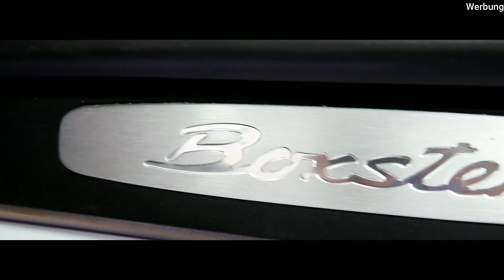Porsche Boxster 718 2.0 # 7-GANG-PDK # Verdeckfarbe Rot # 18" Boxster Felgen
Heute dürfen wir euch einen Porsche Boxster aus 2019 präsentieren! Viel Spaß dabei!

Hier die Fahrzeugdaten für euch:

Hersteller: Porsche

Ausstattungsvarinate: 718 Boxster

Motor: 2,0 Ltr. - 220KW/300 PS

Getriebe: Porsche PDK-Getriebe

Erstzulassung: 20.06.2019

Aussenfarbe: Pure-White

Innenausstattung: Alcantara-Leder

KFZ-Technik Bauernfeind
Tirschenreuther Str. 15
92660 Neustadt an der Waldnaab